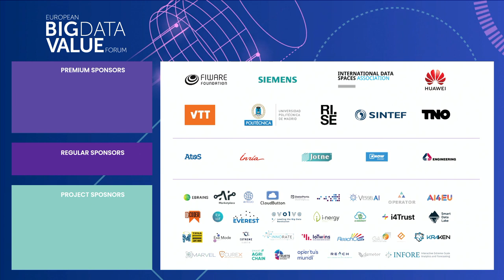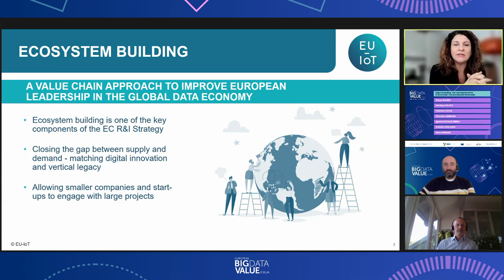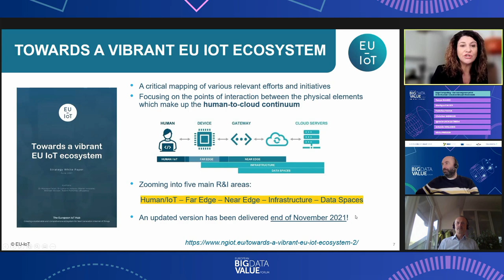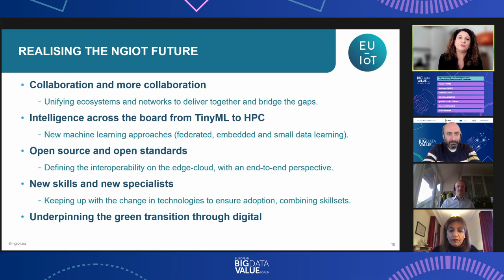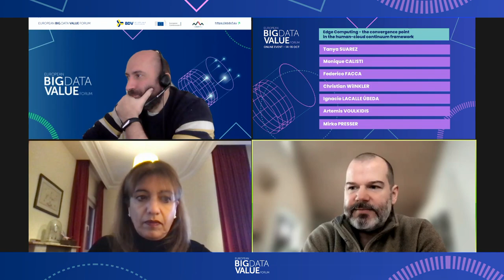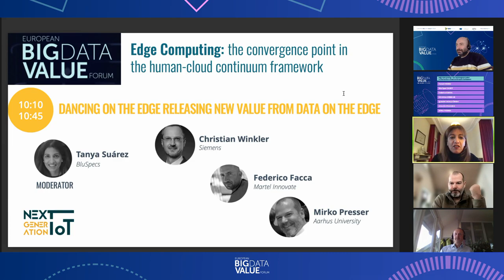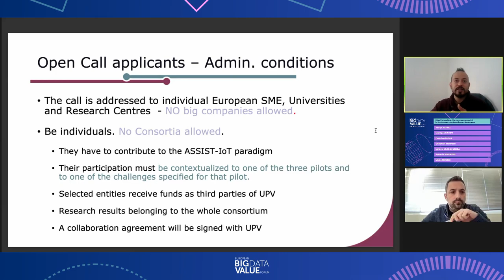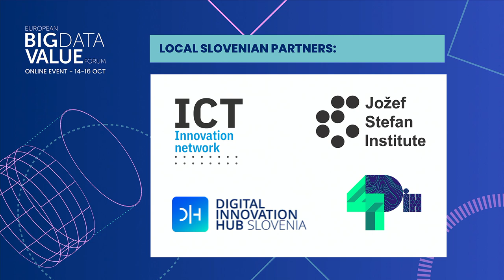Edge Computing - the convergence point in the human-cloud continuum framework